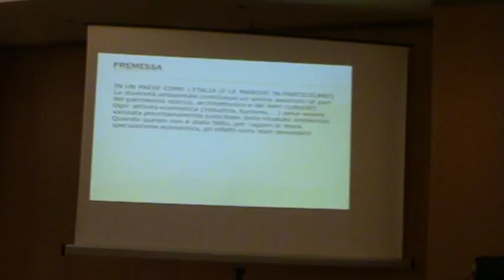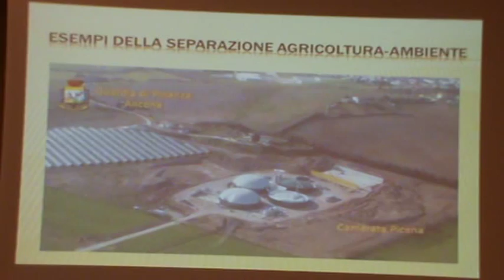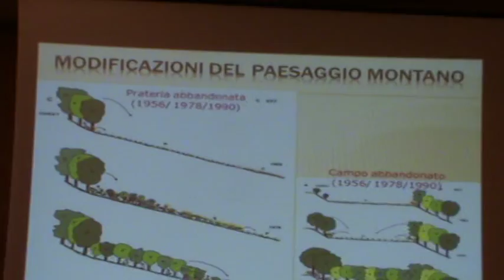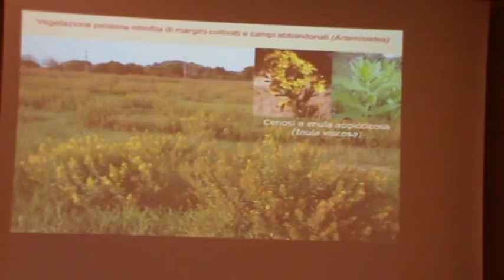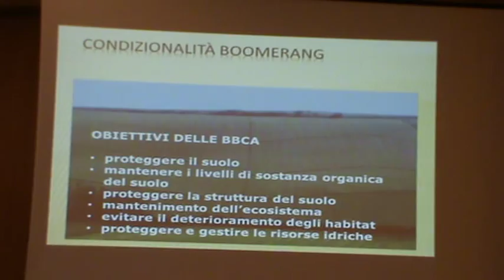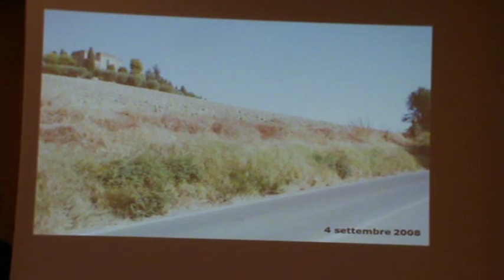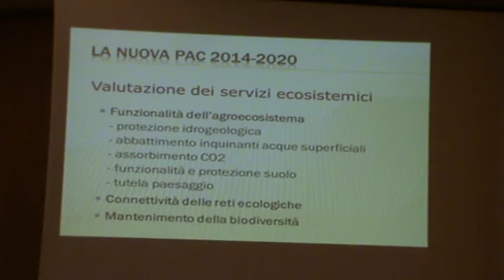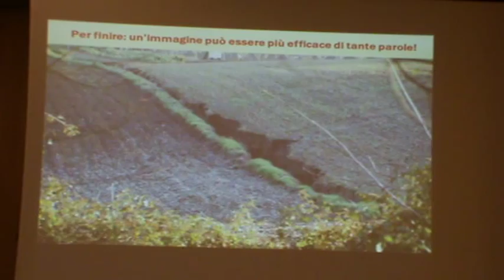Appignano 16-01-15 Alternative al diserbo Chimico - Prof. FABIO TAFFETANI